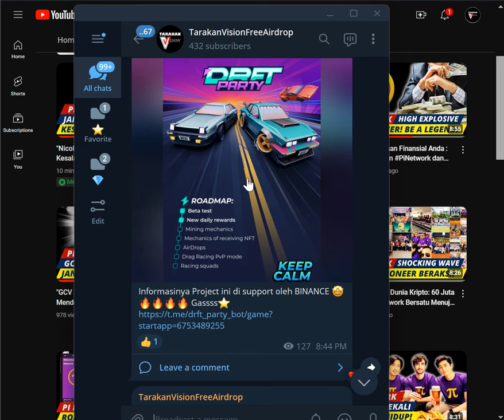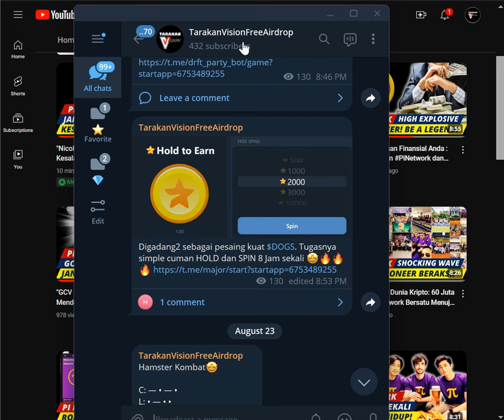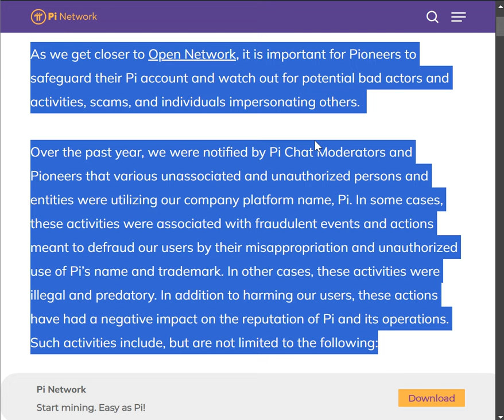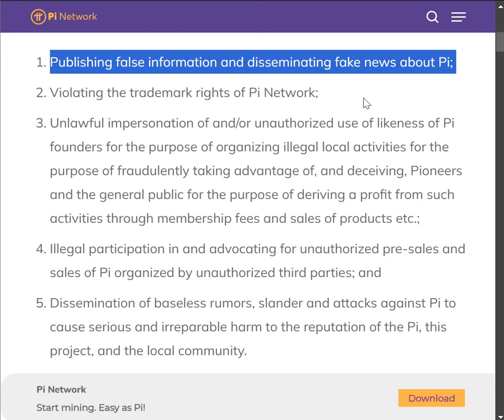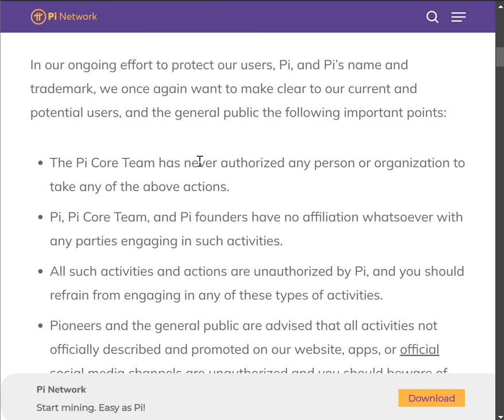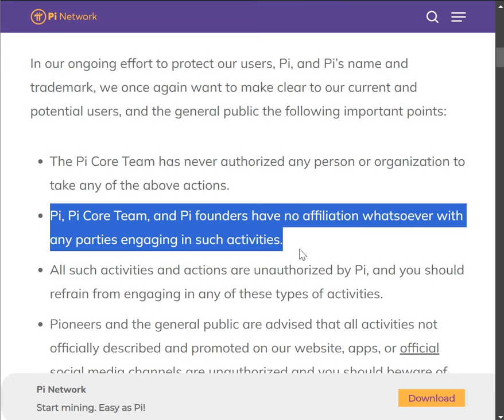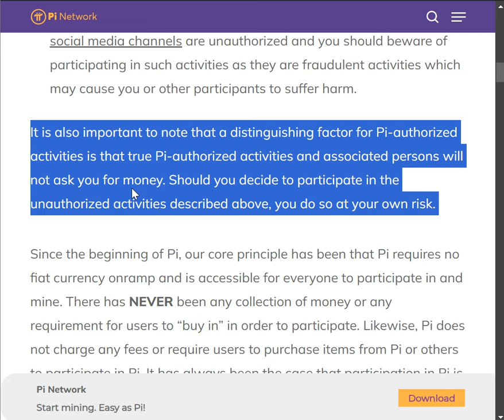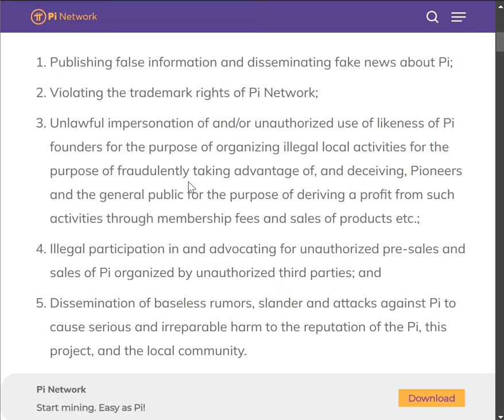"Peringatan Mengejutkan dari Nicolas Kokkalis: Waspadai Ancaman Terhadap Pionir PiNetwork !"